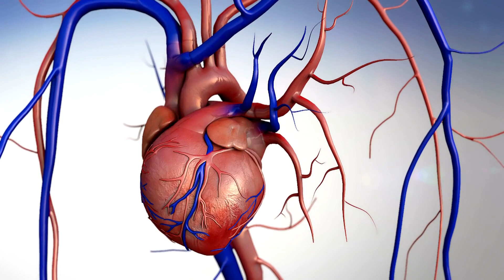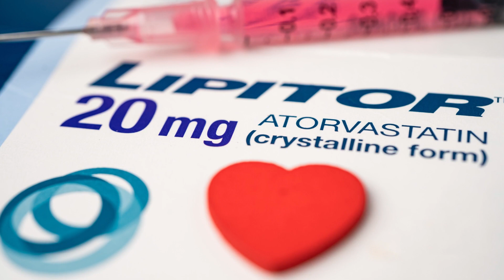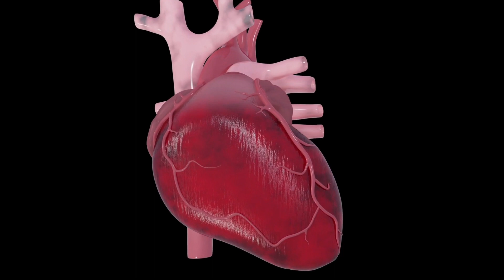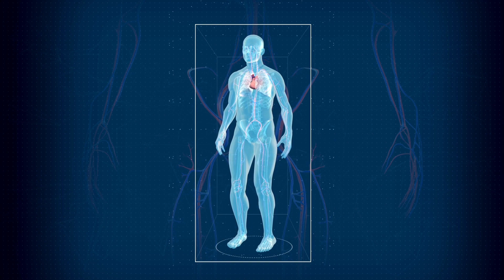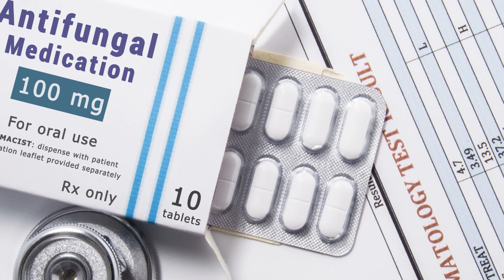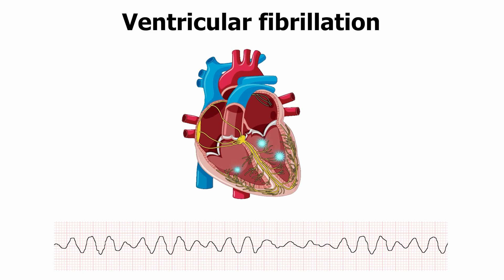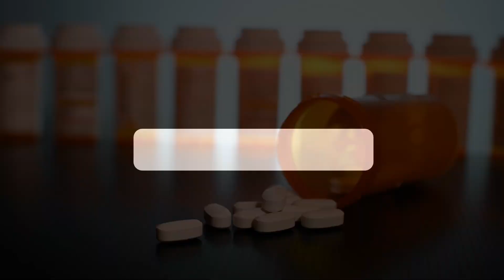4 Medikamente, die das Herzinfarktrisiko erhöhen können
In diesem Video stellen wir dir 4 Medikamente vor, die das Risiko für einen Herzinfarkt erhöhen können. Wir erklären dir, wie diese Medikamente auf den Körper wirken und welche Nebenwirkungen sie haben können.

Darüber hinaus geben wir dir Tipps, wie du das Risiko für einen Herzinfarkt reduzieren kannst, wenn du eines dieser Medikamente einnimmst.

Wenn du eines dieser Medikamente einnimmst oder jemanden kennst, der sie einnimmt, ist dieses Video ein Muss.

Wir möchten, dass du dich über die Risiken und Nebenwirkungen dieser Medikamente informierst, um deine Gesundheit zu schützen.

Wir bringen dir wertvolle Informationen und Tipps zu Gesundheitsthemen, die du nicht verpassen solltest.

Vielen Dank für deine Aufmerksamkeit und wir hoffen, dass dir dieses Video gefallen hat.

Hier sind 4 Medikamente, die das Herzinfarktrisiko erhöhen können